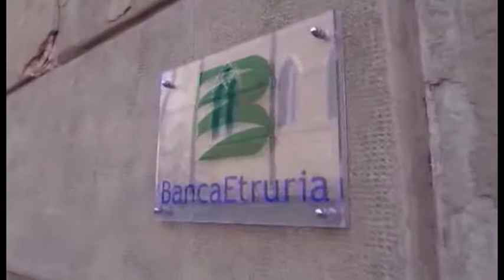Crac Etruria, le motivazioni della condanna: "Bronchi e Fornasari miopi e compiacenti"